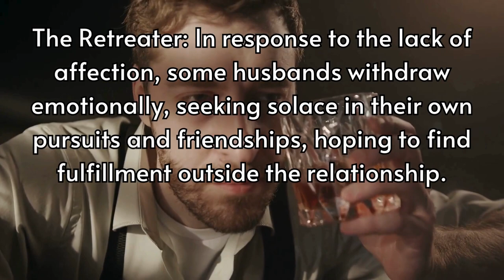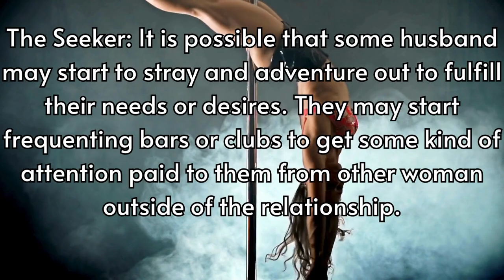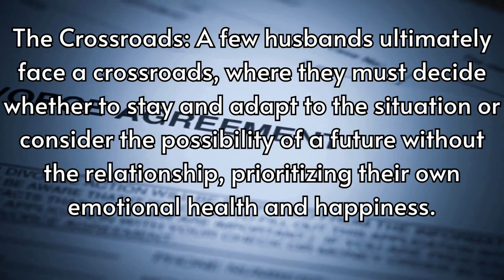7 Surprising Ways Husbands React When Wife Lacks Affection Or Intimacy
7 Surprising Ways Husbands React When Wife Lacks Affection Or Intimacy
7 different outcomes that husbands may take when in their relationship their wives do not show them anymore affection or intimacy.

20 Facts About Couples Who Don't Have Sex
25 Facts How Sexual Contact Plays a Crucial Part in Relationships

Topic: 7 different outcomes that husbands may take when in their relationship their wives do not show them anymore affection or intimacy.
1. The Awakening: Some husbands use the absence of affection as a wake-up call. They initiate open and honest conversations with their wives, seeking to reignite the flames of intimacy and reignite their connection.
2. The Retreater: In response to the lack of affection, some husbands withdraw emotionally, seeking solace in their own pursuits and friendships, hoping to find fulfillment outside the relationship.
3. The Fixer: A few husbands actively seek professional help, such as couples therapy, to address the intimacy gap, hoping to repair their relationship and rediscover the affection they once had.
4. The Adventurer: Some husbands embrace the opportunity for personal growth and embark on adventures, both in terms of hobbies and self-improvement, focusing on their own happiness and well-being.
5. The Seeker: It is possible that some husband may start to stray and adventure out to fulfill their needs or desires. They may start frequenting bars or clubs to get some kind of attention paid to them from other woman outside of the relationship.
6. The Self Gratifier: Some husbands may turn to pornography, masturbation, or self pleasuring in order to relieve what they feel inside. This is most likely a temporary fulfillment which will probably turn to seeking gratification from outside the relationship.
7. The Crossroads: A few husbands ultimately face a crossroads, where they must decide whether to stay and adapt to the situation or consider the possibility of a future without the relationship, prioritizing their own emotional health and happiness.